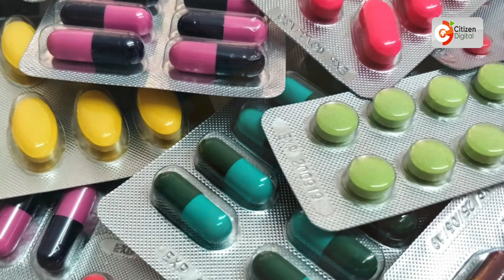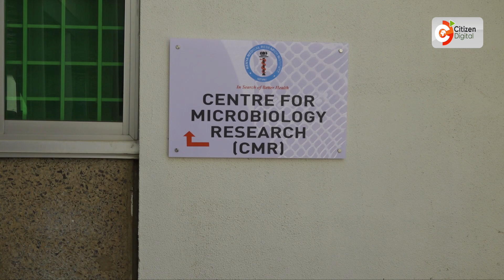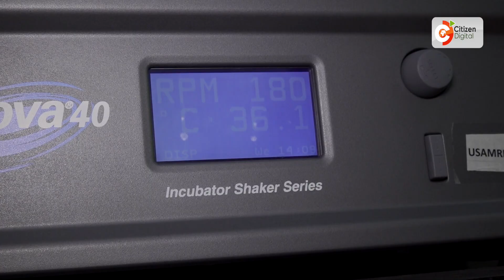Scientists turn to natural viruses to deal with bacteria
Viruses eat bacteria that are resistant to antibiotics
Researchers say viruses eat harmful bacteria in the body